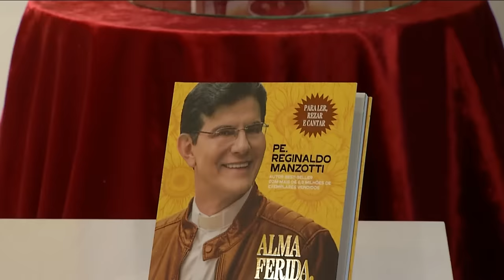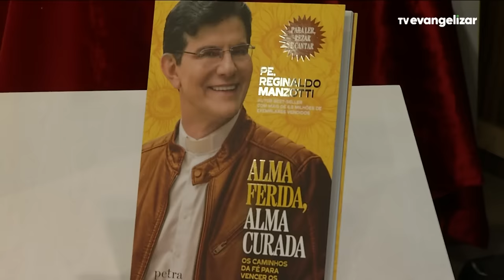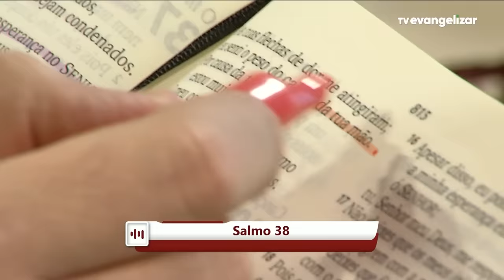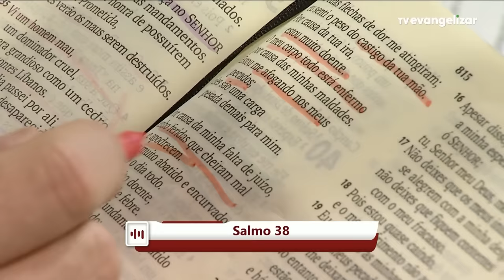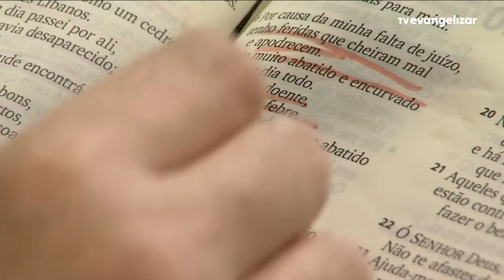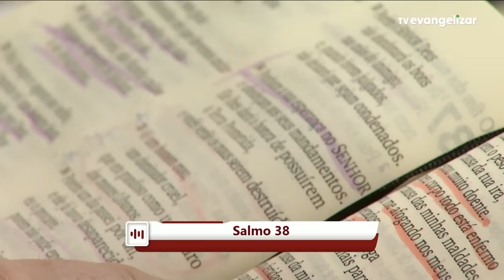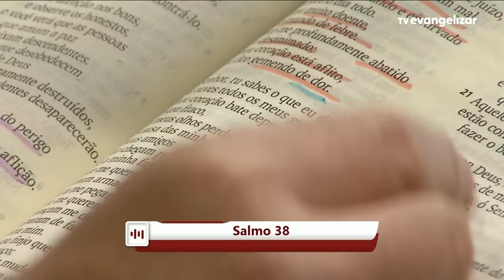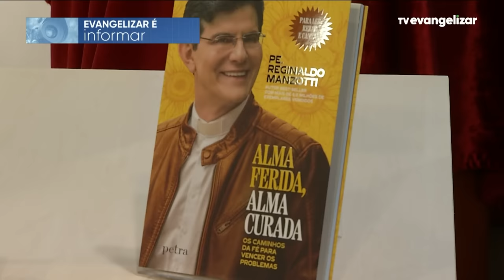Experiência de Deus | 10/04/24 | 9º DIA DA NOVENA ROLAI AS PEDRAS DO CAMINHO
9º DIA DA NOVENA ROLAI AS PEDRASDO CAMINHO

10/04/24